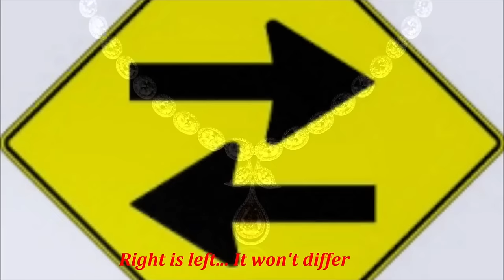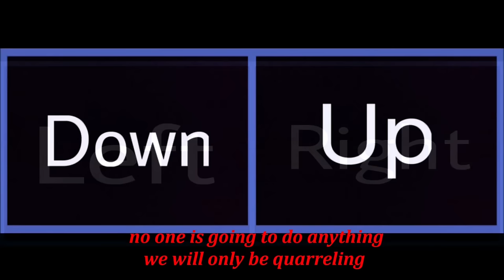اختار صح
written by : Hossam Hisham
Vocal Performance: Hossam Hisham
Directed by: Hossam Hisham